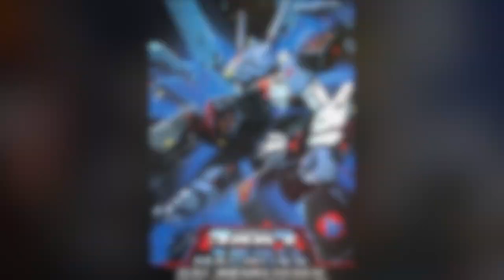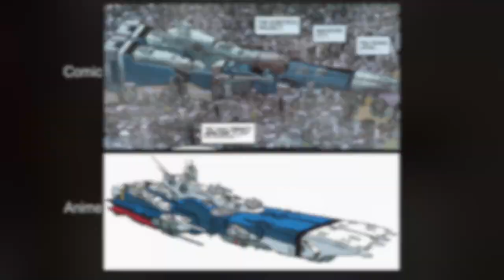Four Minute Firsts: Robotech #1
A fast first impression of Robotech #1 in 4 minutes or less!
Writer: Brian Wood
Artist: Marco Turini
Colorist: Marco Lesko
Release Date: July 26, 2017